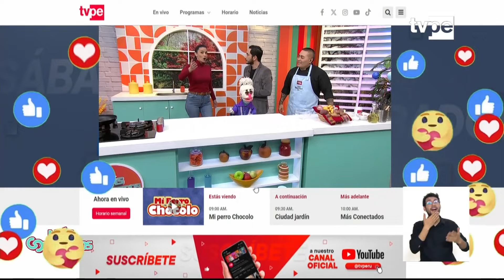Más Conectados (27/06/2024) | TVPerú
En Más Conectados NosUne la información, consejos de salud, las mejores recetas y mucho más en tu magazine favorito.